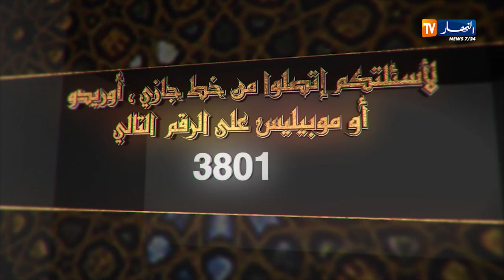إنصحوني: هددت زوجتي بالطلاق إ ذا زارت دار عمها .. هل وقع الطلاق ؟